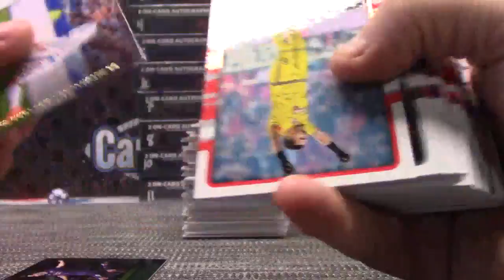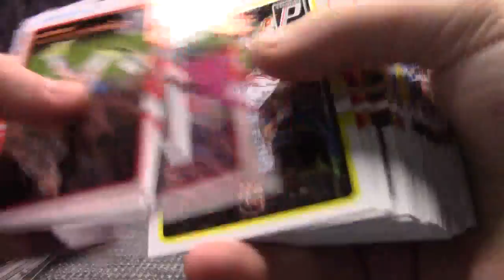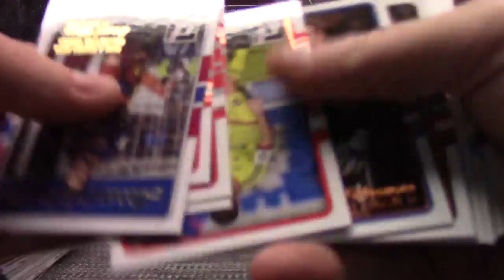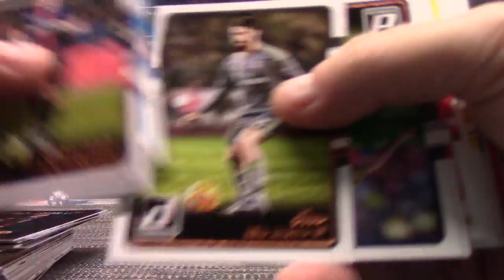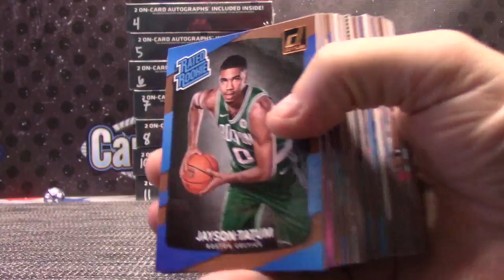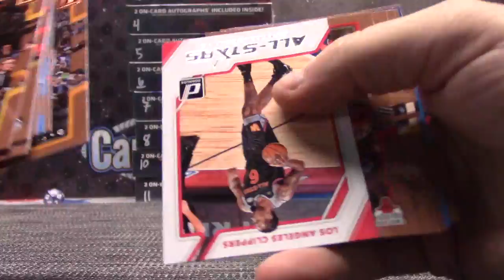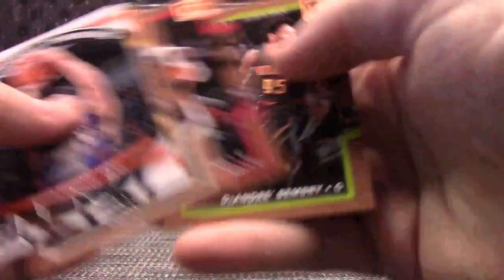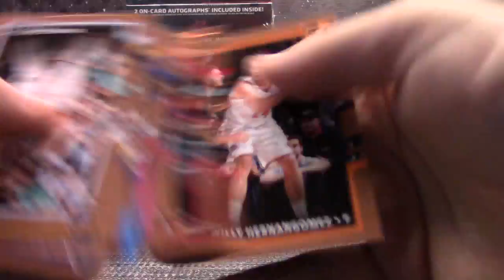Fisker's 2017 Donruss Soccer & Basketball 2 Box Break